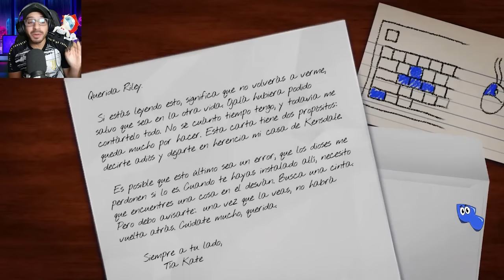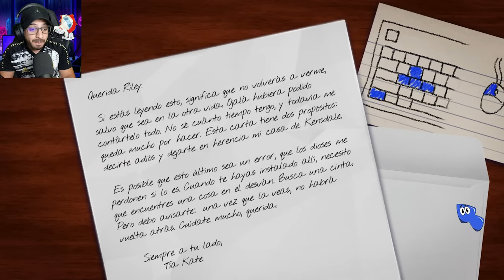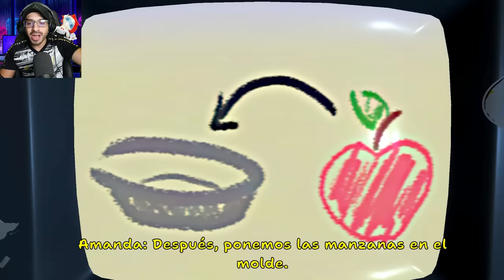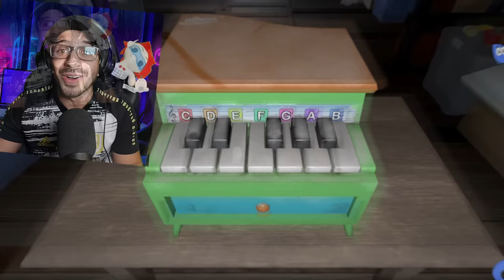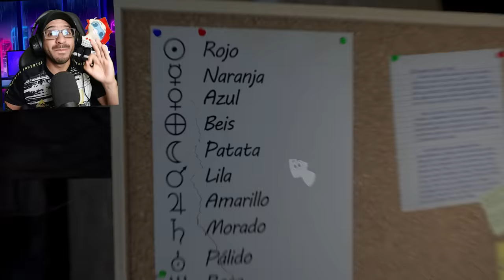LAS CINTAS MAS ATERRADORAS DE AMANDA THE ADVENTURER | Juegos Luky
ENCONTRAMOS LAS CINTAS MAS ATERRADORES DE AMANDA LA AVENTURERA EN EL JUEGO AMANDA THE ADVENTURER COMPLETO EN ESPAÑOL.